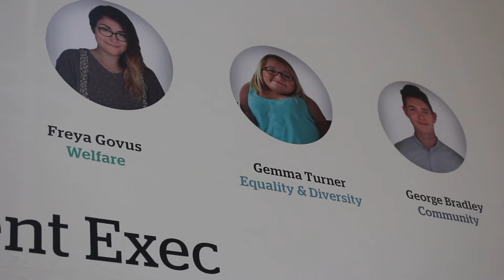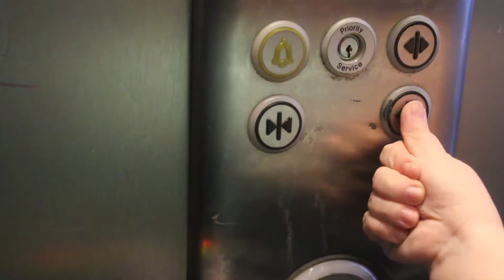Re-elect Gemma 'G & T' Turner for Equality and Diversity Officer LeadLUU 2015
Hey I'm Gem and I've been your Equality and Diversity officer this year. I've had an absolute blast!

FANCY ANOTHER ROUND?

I'm rerunning to cement and expand the work I've done this year. If you'd like to vote for me, voting starts Monday 9th 10am until Thursday 12th.

Re-elect G&T for E&D.

Vote G&T for E&D // Gemma Turner for Equality and Diversity